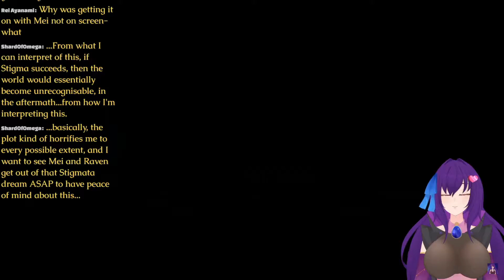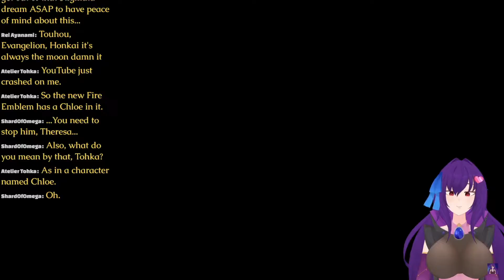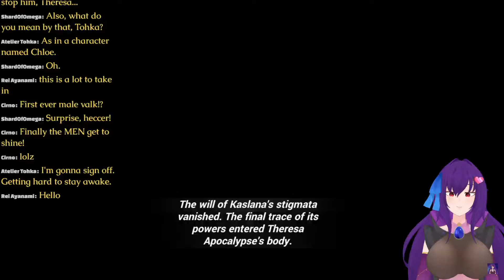WE FINALLY GET TO FIGHT KEVIN! CHAPTER 31 EX HONKAI IMPACT 3RD.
Want to see my Twitter? I got that too!